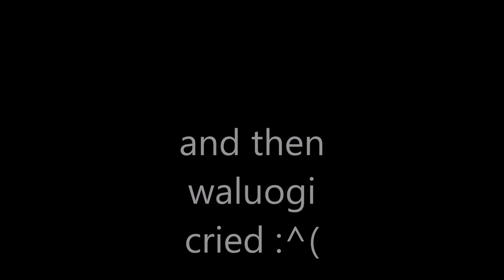waluigi x draco malfoys nose 2: nobody nose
april fools
the joke is that i feel nothing anymore